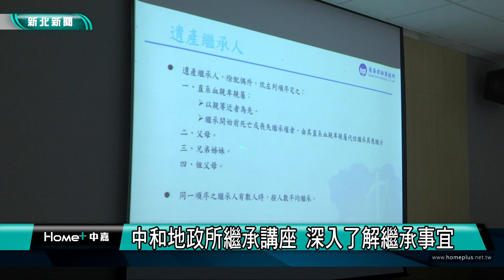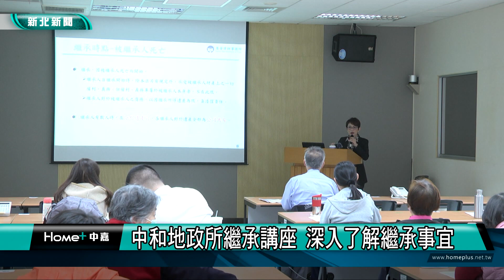繼承 法規|中和地政所繼承講座 深入了解繼承事宜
中和地政所繼承講座 深入了解繼承事宜
繼承問題是許多人在生活中必須面臨的難題，也是導致許多家庭失和的原因，中和地政事務所為了讓民眾以及同仁們更了解繼承相關的資訊，特別邀請專門處理繼承案件的律師來為大家說明有關繼承問題的相關案例以及法規。